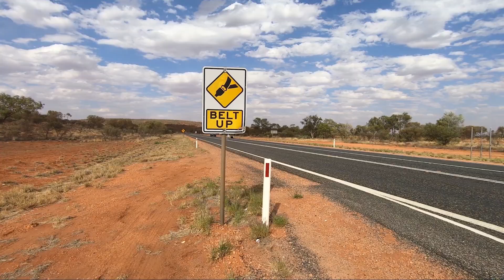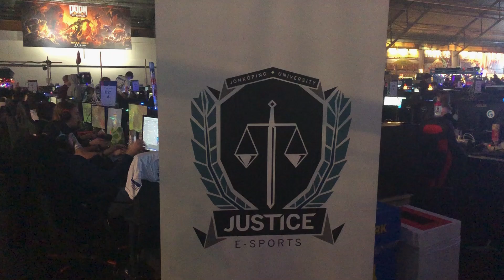Studentlivet JU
Hur är det att vara student i Jönköping? Hur är utelivet, vad kan man göra på fritiden, vad finns det för roliga studentprojekt och hur får man tag på ett boende? Intervjuer med studenter på Jönköping University.